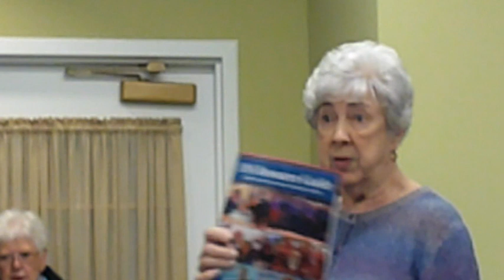March Council Meeting